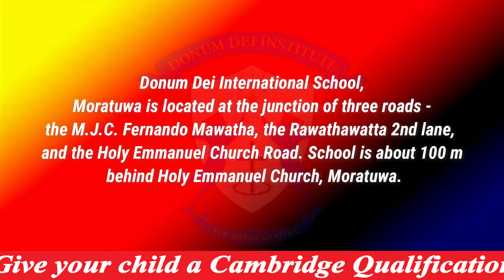Welcome to Donum Dei International School's YouTube Channel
Donum Dei International School is a private educational institution that provides a rigorous academic program based on Christian values and principles. Our mission is to inspire and equip our students to become leaders who will positively impact the world around them.

At Donum Dei International School, we believe that education is not just about acquiring knowledge, but also about developing character and cultivating a love for learning. Our faculty and staff are dedicated to providing a supportive and nurturing environment where students can thrive academically, socially, and spiritually.

Our curriculum is designed to challenge and engage students at all levels, from preschool to high school. We offer a range of academic programs, including a college preparatory track, advanced placement courses, and dual enrollment opportunities. In addition, we provide a variety of extracurricular activities and sports programs to enhance our students' overall educational experience.

At Donum Dei International School, we strive to create a community where students, parents, and educators work together to foster a love of learning and a passion for excellence. We invite you to join us on this journey of discovery and growth.

We offer Cambridge curriculum to all students from Cambridge Primary, Cambridge Ordinary Level (O/L) and Cambridge Advanced Level (A/L) Courses. Cambridge curriculum is designed to develop students’ innovative thinking and skills and problem solving ability, which will lay the platform for them to proceed for the next stage in their education. We maintain a holistic approach to education based on Christian values.

Address- 109A/1/1,  M.J.C. Fernando Mawatha, Idama Moratuwa,  Sri Lanka.

Donum Dei International School, Moratuwa is located at the junction of three roads - the M.J.C. Fernando Mawatha, the Rawathawatta 2nd lane, and the Holy Emmanuel Church Road. School is about 100 m behind Holy Emmanuel Church, Moratuwa.